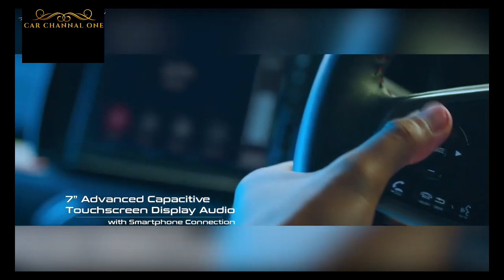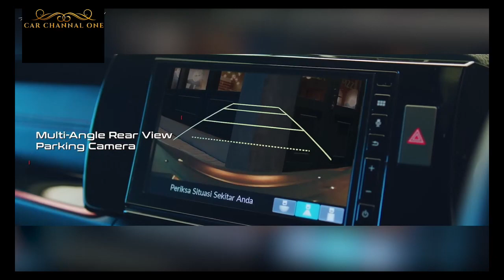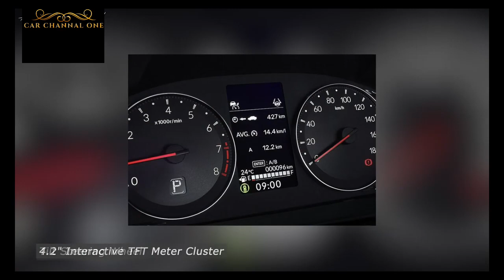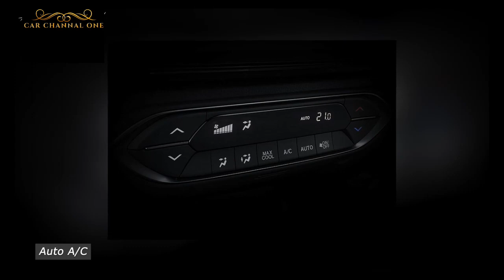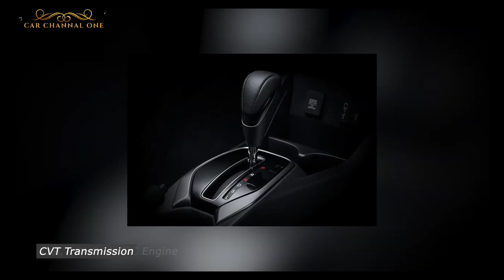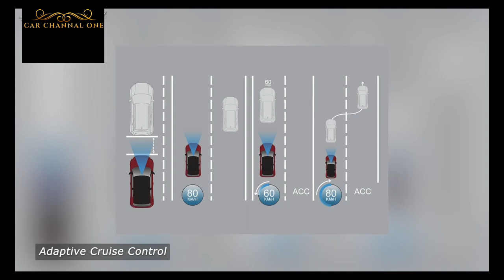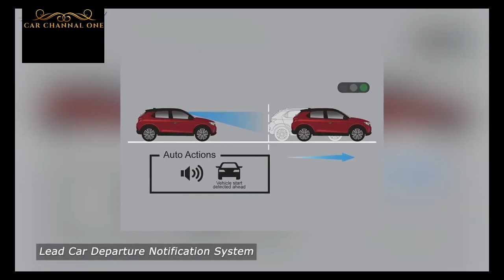New Honda WR-V SUV 2023 - Better Than Maruti Fronx 2023 and Brezza | Features, Price | HR-V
When it comes to the SUV game, Honda is quite famous for that. They produce SUVs that are the true definition of SUVs. And even better, they have produced all sorts of SUVs. Be it large SUVs, midsize SUVs, or smaller SUVs. Whatever segment of SUVs is there, they have produced it. Now, they have introduced yet another one. Honda has recently released the next generation of the popular C-SUV. The 2023 Honda WR-V RS is an SUV that is about to take this segment to another level. Starting from the exterior to the interior to the powertrain options. This is an SUV that just proves how good Honda is when it comes to SUVs. So, what does the 2023 Honda WR-V RS pack?
Today, we will look at the 2023 Honda WR-V RS as we find out what makes it special. And with that, let’s find out more about the 2023 Honda WR-V RS.
If you are one to keep up with the latest in the automaker world, then you have already heard about the all-new Honda WR-V. This compact SUV made its debut in the Indonesian market sometime in November 2022. However, it had not yet started production, and most exports were planned for 2023. And so, this year, the 2023 Honda WR-V joined the market, and so far, it is quite impressive.
The Honda WR-V is an interesting prospect, and it has an in-style body style that wears a very strong badge in Malaysia. But in terms of size and price, it sits just below the B-segment Honda HR-V. In Indonesia, this Honda will face off against cars like the Daihatsu Rocky and Toyota Raize, which are somehow twins. In addition, these two cars are sisters of the Perodua Ativa, which just increases the competition.
When you look at the new Honda WR-V, you will see that it has a model design and style that represents some of the larger changes from its predecessor. In addition, the second-generation model is more in line with the style of Honda’s current generation of global SUVs. At least with this new generation of the Honda WR-V, Honda has done away with the crosshatch look that was in the previous generation model. Now, it comes with a more upright and muscular look.
The international version of the 2023 Honda WR-V RS comes with a 1.5-liter engine that can produce a maximum power of 121 horsepower at 6,600 rpm. In addition, it can produce a maximum torque of about 145 Nm at 4,300 rpm. This is quite impressive for such a small SUV. This petrol engine can either be paired with a five-speed manual or CVT automatic transmission. However, they all come with front-wheel drive as the standard setup.
Honda’s Sensing Safety Suite is not standard for the E trim, but it is available in the top variant, which is the RS. This safety suite gives the car many safety features, including ADAS plus LaneWatch with a camera in the left-wing mirror. There are also six airbags and automatic headlamps to ensure you are not driving in the dark.
Honda did great when it revealed the all-new 2023 WR-V compact SUV. However, this one is specifically for the Indonesian market.
A vlogger has taken the new WR-V RS out for a short spin, and he was testing some of the Honda Sensing features as he was driving.
Apart from the adaptive cruise control, the Honda WR-V RS also offers a collision mitigation braking system, a lane keep assist system, a road departure mitigation system, a lead departure notification system, and an auto high beam feature. And we have to admit. They are all pretty precise.
The 2023 Honda WR-V RS is here to tip the scales in its segment. It brings about a new design that looks better than the previous one and has a lot of features that make it even better. All these features work hand in hand to give the driver an amazing driving experience and a comfortable ride. You will definitely get your money’s worth with this car. You will not be disappointed.
What do you think of the 2023 Honda WR-V RS?